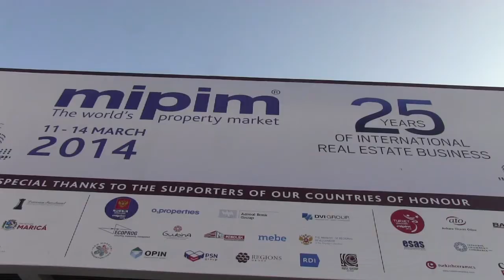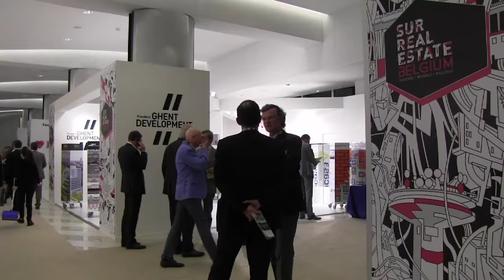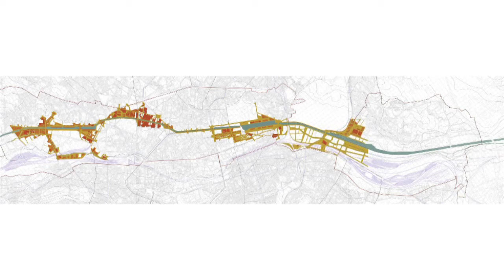ARCHI URBAIN (08/34) : MIPIM / Les grands projets bruxellois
En compagnie de Yves Goldstein, Chef de Cabinet du Ministre-Président, et de Yves Rouyet, ADT-ATO, Mister Emma passe en revue les 7 grands futurs projets de la Région Bruxelles-Capitale. Le MIPIM 2014 aura été, également, marqué par la création d'un véritable pavillon belge. Qu'en pense les architectes ? Marek Kisielewicz, Altiplan°architects, donne son avis et dévoile ses projets pour cette année.